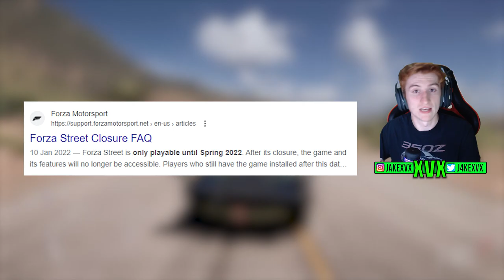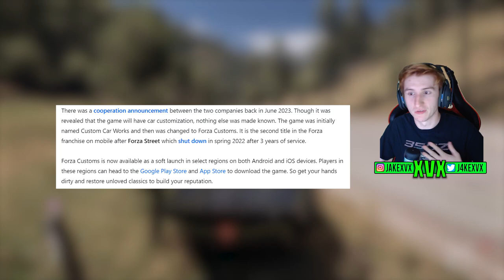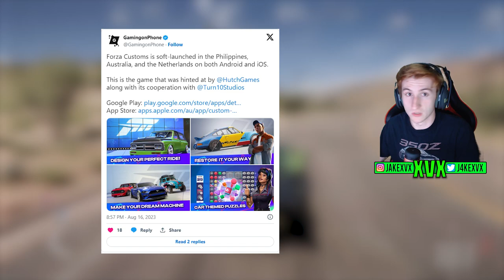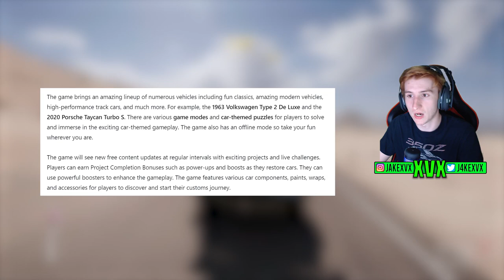Forza SECRETLY Released A NEW GAME!